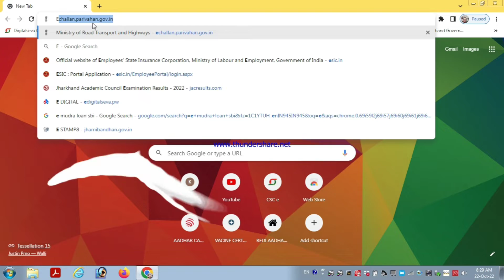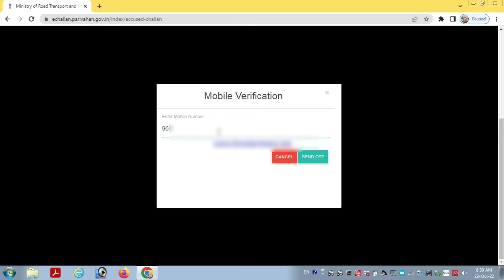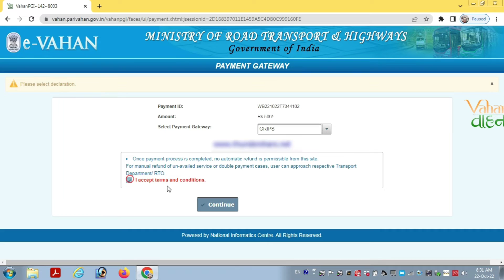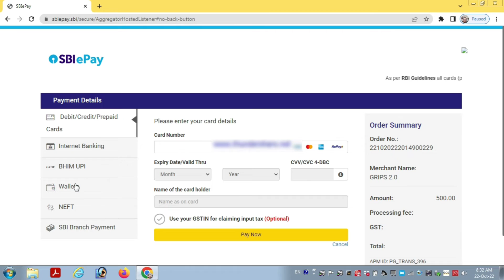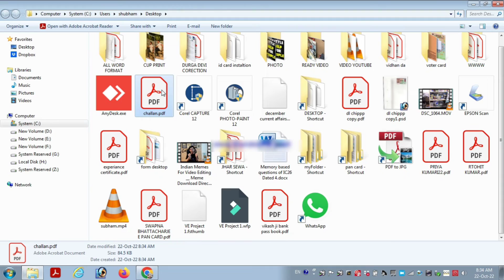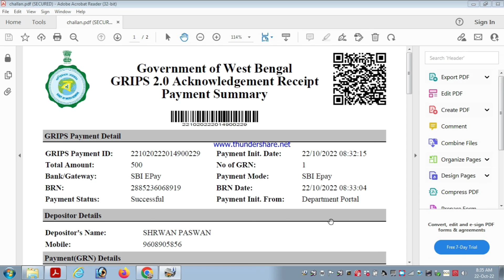west bengal चालान new update november 2022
west bengal chalan
chalan kese bhare